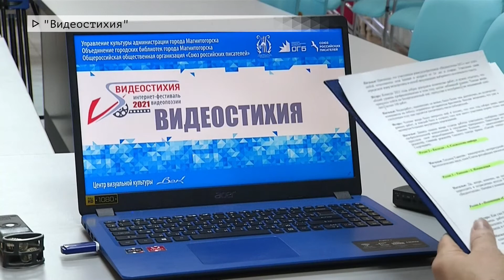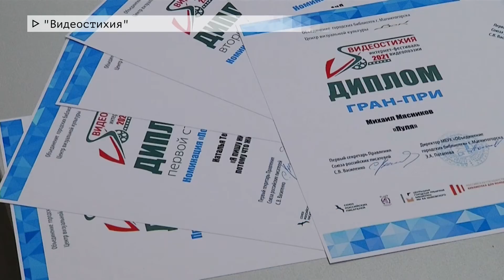Время местное Эфир: 29-10-2021- Видеостихия